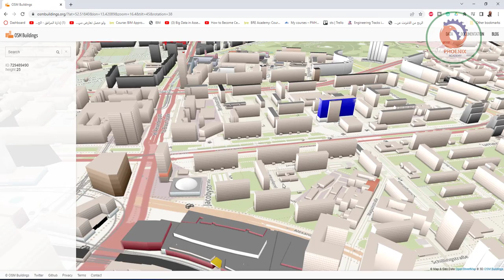osmbuildings خرائط ثلاثية الابعاد